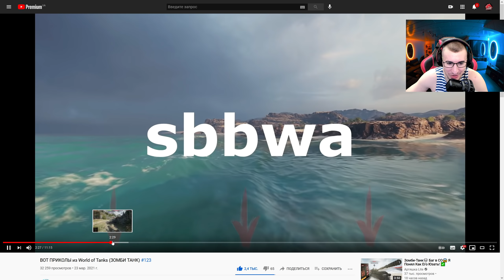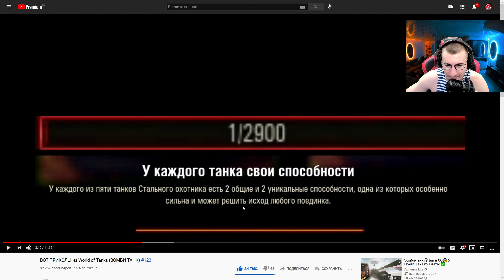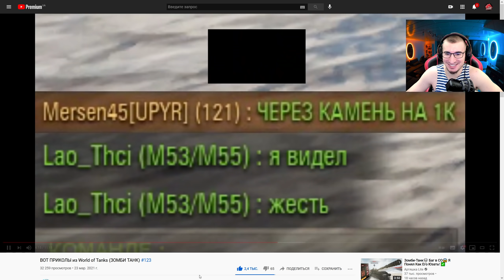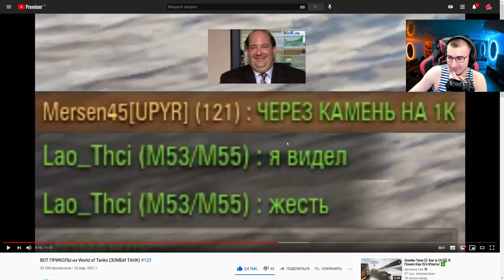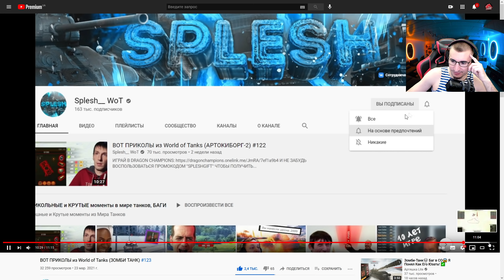РЕАКЦИЯ БЛАДИ: ВОТ ПРИКОЛЫ из World of Tanks (ЗОМБИ ТАНК) #123​